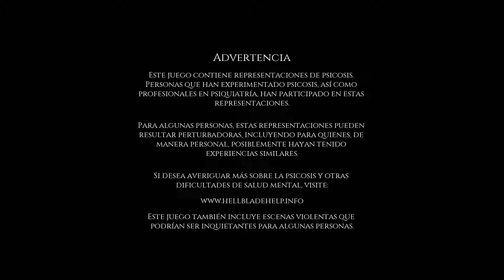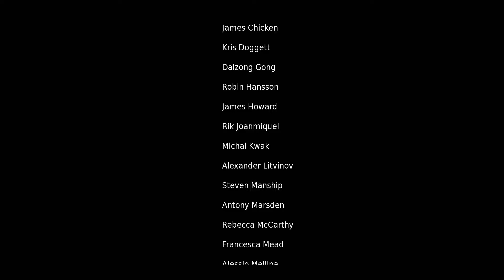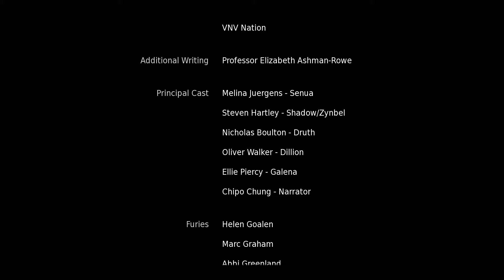Guía - Hellblade Senua's Sacrifice / Walkthrough parte 8 FINAL